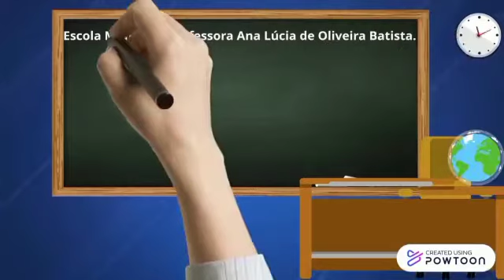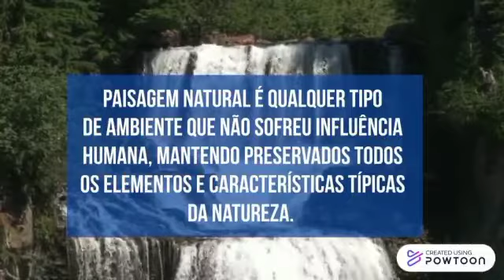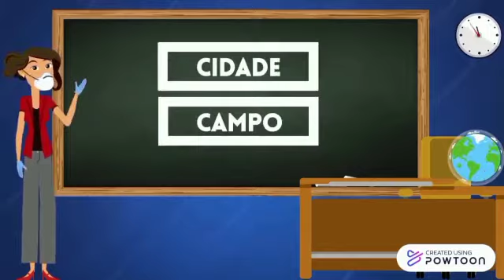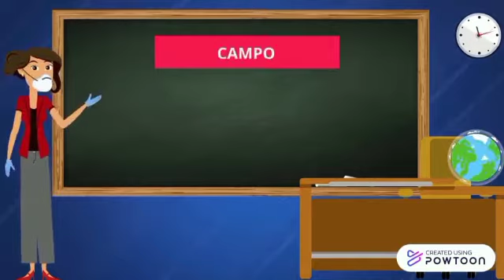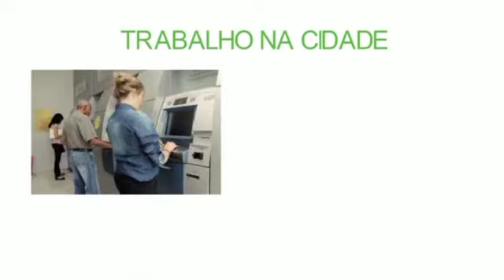(29) História - Paisagem natural e paisagem humanizada/ Relação entre o campo e a cidade.